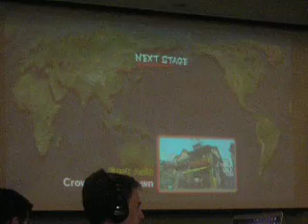Nor Cal Regionals 9 Air vs Daigo